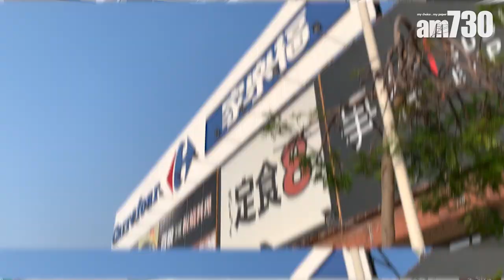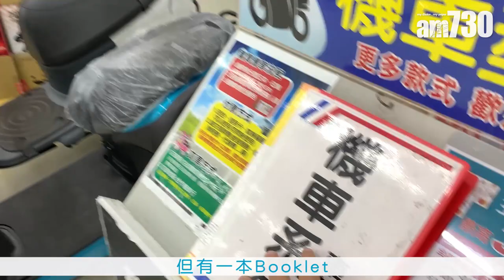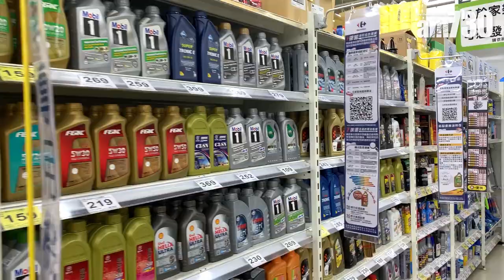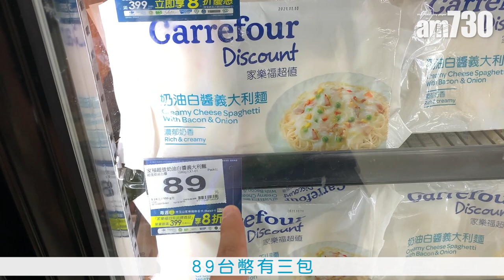【出走台灣生活記】同REX兜風去超市採購食物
上集講到，Rex成功考到電單車牌，今集就會為大家開箱——僅需$9,000新台幣(約$2,200港元)的電單車！到底$2,000港元，可以買到一架怎樣的電單車呢？新電單車又要幾多錢？今集Rex陪你慢慢發掘！

電單車到手，Rex亦會帶大家出去兜風，去到台灣其中一間最大型的超級市場，為大家分享又平又好食的台灣食品！是否很吸引呢？去片！

bmgproductionmusic